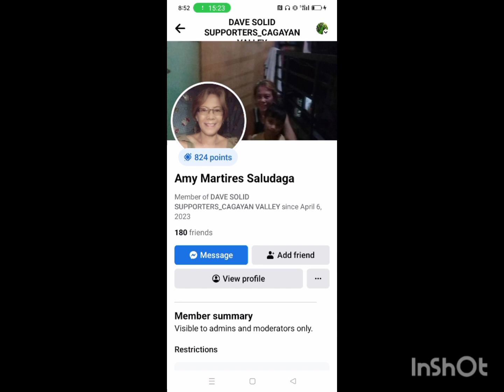AUGUST 19 2023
THE TOP 30 ACTIVE SIGNER BY BEAUTIFUL ADMIN GEMMA